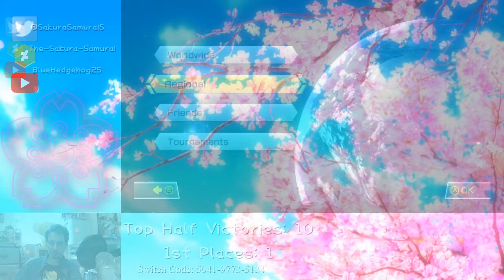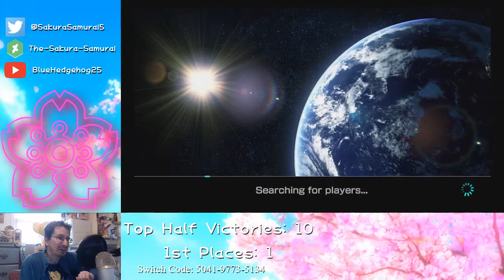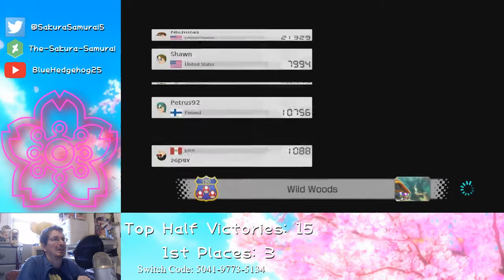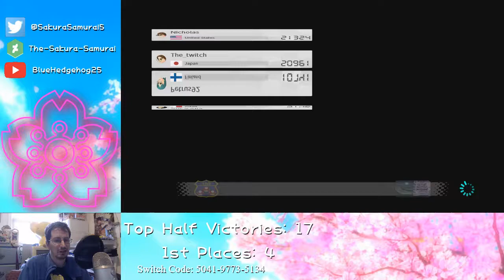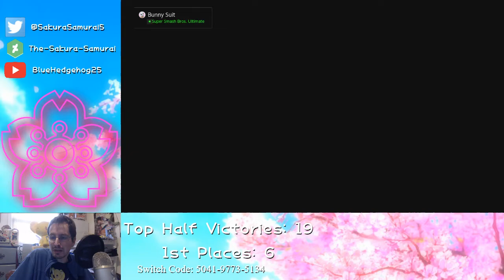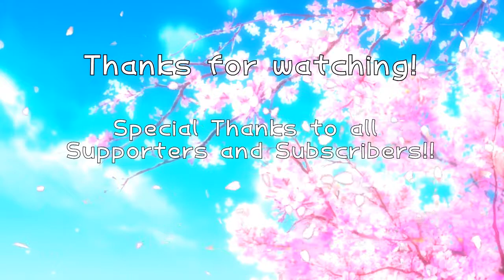The-Sakura-Samurai Plays - Mario Kart 8 Deluxe Online Session 141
First Aired on November 6, 2021